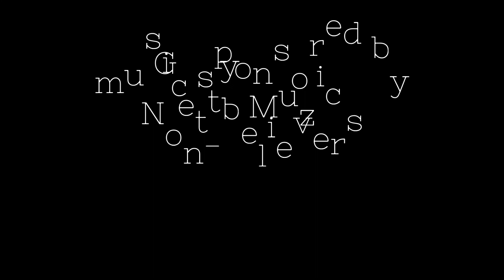Black Business Prosperity Magazine| Ron Rico Interview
Black Business Prosperity Magazine

 Check out the Amazing CEO of Black Business Prosperity Magazine  Mr. Ron Rico. This magazine is one in the beginning of highlighting Black Busineses.